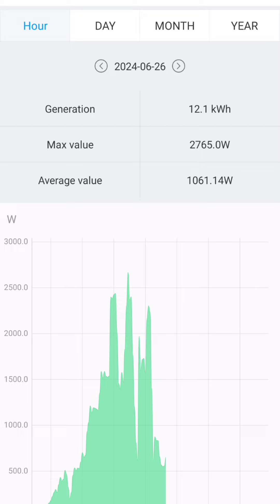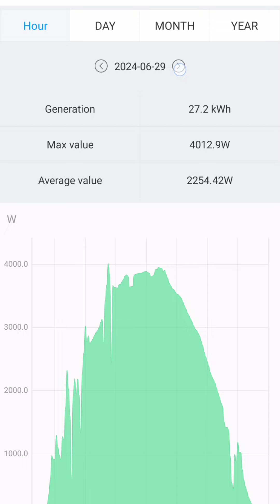5Kw Solar Power System at Wattala Monthly Generation Update | 2024 June